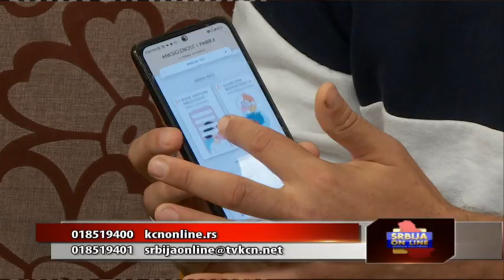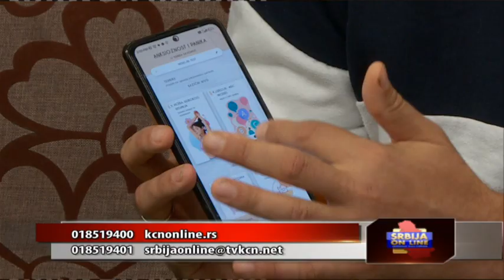Srbija Online - Žarko Petrović (TV KCN 17.10.2024)